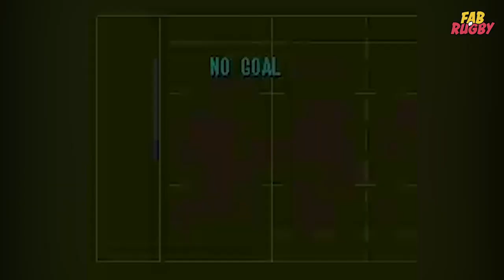🤙 Scoring A TRY in EVERY Rugby Video Game 🎮 (1985-2021)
Rugby video games... It's been quite the rollercoaster over the years for rugby fans... from great titles like Jonah Lomu Rugby, Rugby 08 to the disasters of RWC 2015. But the evolution of rugby games started way back in 1985 with the first Rugby game 'MSX Rugby'. In this video you will see a try scored in EVERY single game with a conversion afterwards from 1985 through to the latest game Rugby Challenge 4.

►► Join our Rugby community on discord where we talk about all the latest games, rugby news and lots more